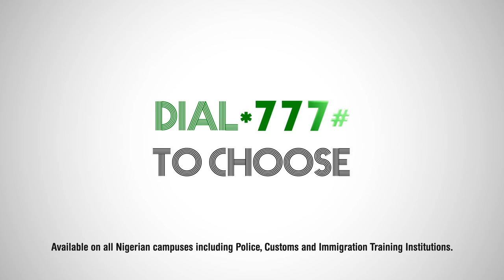Glo Campus Data Booster - Get 8x the Value of the Data you Buy (1-Min Version)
Glo CAMPUS Data BOOSTER is a FIRST of its kind that offers up to 8 times the value of your data subscription while you are on campus at no additional cost or charges. For example, a N200 data plan gives you N1600 worth of data on campus.

Available on Nigerian campuses nationwide, including Police, Customs and Immigration training institutes.
To buy these plans just Dial *777# and choose a Campus Booster Plan.